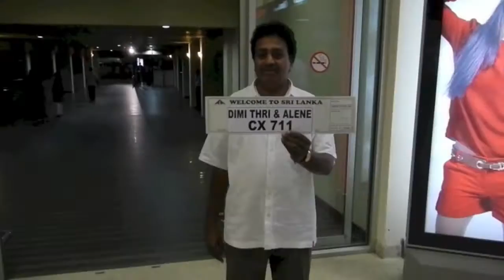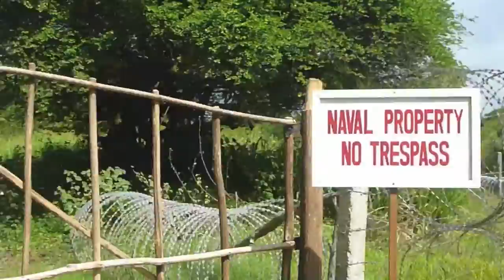Sri Lanka Kitesurfing Adventure (HD)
Sri Lanka kiteboarding adventure trip to Kalpitiya, Mannar , Arugam Bay and Whiskey Point